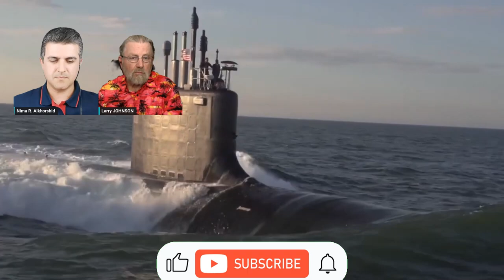Israel is largely dependent on cash flow from the US